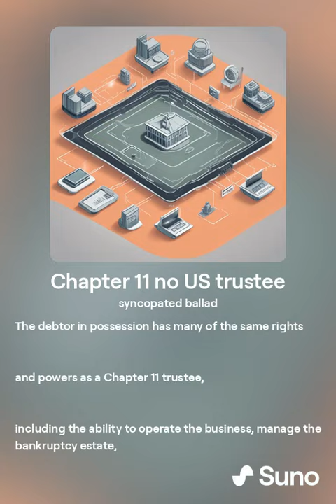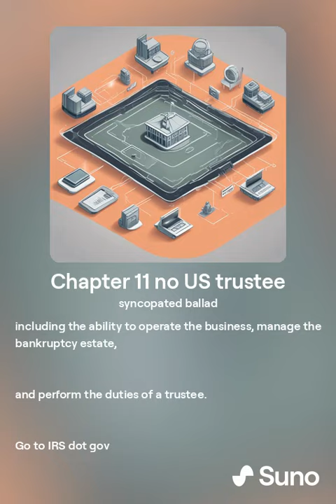Chapter 11 no US trustee [see description:] `````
READ:

The statement that "in some cases, particularly for small businesses or sole proprietorships, the bankruptcy court may allow a Chapter 11 filing even if the debt does not exceed the limits for Chapter 13" is not entirely accurate.

The key points are:

There are no debt or income limits for filing Chapter 11 bankruptcy. Chapter 11 is available to any business entity, including sole proprietorships, regardless of the amount of debt.

In contrast, Chapter 13 bankruptcy has strict debt limits that change periodically. These limits apply to both individuals and sole proprietors.

The reason sole proprietors may choose Chapter 11 over Chapter 13 is not because the court allows it despite exceeding debt limits, but rather because Chapter 11 provides more flexibility for a business to reorganize, even though it is more complex and expensive.

Small business debtors, including sole proprietors, can take advantage of the streamlined "Subchapter V" provisions within Chapter 11 to reduce the costs and complexity, but they must still meet the eligibility requirements.

Sole proprietors are the only business entity that can file for personal Chapter 13 bankruptcy, which has the advantage of allowing them to keep business assets while repaying debts, but the debt limits are much lower than Chapter 11.

So in summary, the statement is not entirely accurate. The bankruptcy court does not make exceptions to allow sole proprietors to file Chapter 11 despite exceeding Chapter 13 debt limits. Rather, sole proprietors choose Chapter 11 for its flexibility, even though it is more complex and expensive than Chapter 13.